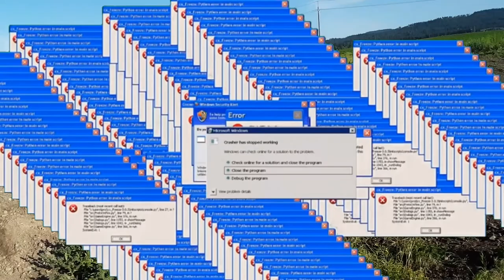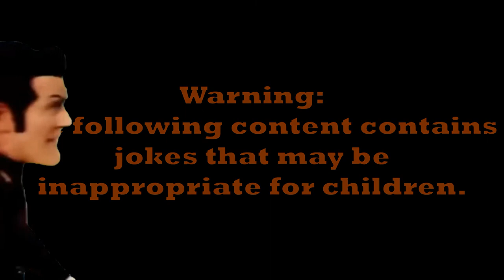The Memes Of Kartman: Chapter One